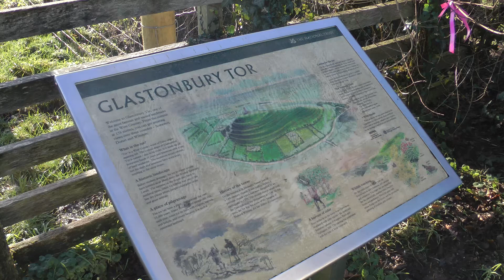Glastonbury Tor, Somerset, UK